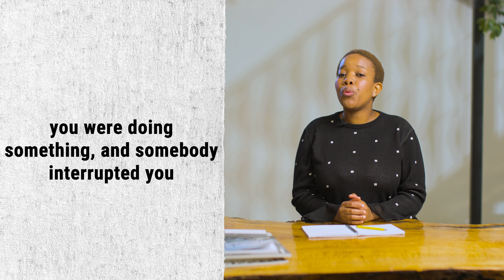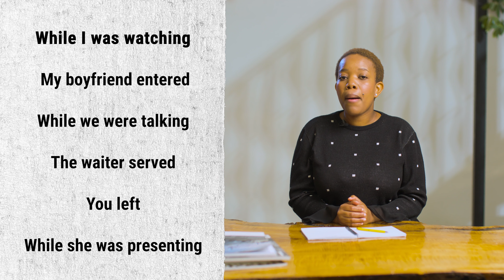Naucz się używać Past Simple i Past Continuous W JEDNYM ZDANIU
Spis
0:00 - 1:17 Past Simple i Continuous w jednym zdaniu.
1:18 - 1:36 Przykłady zdań
1:37 - 1:50 Kiedy when, kiedy while?
1:51 - 2:13 Przykłady zdań